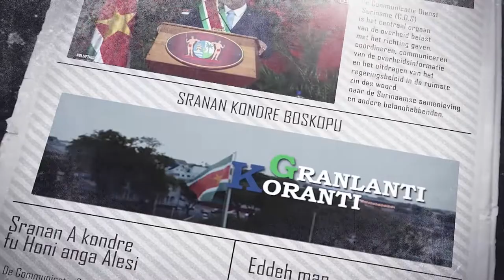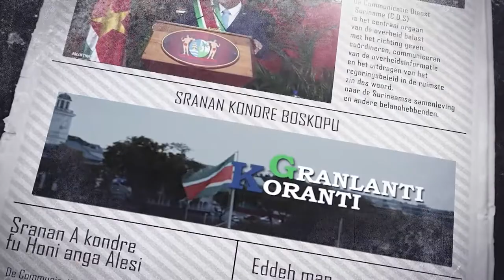𝔾ℝ𝔸ℕ𝕃𝔸ℕ𝕋𝕀 𝕂𝕆ℝ𝔸ℕ𝕋𝕀 (SRANAN), DD 4 NOVEMBER 2022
De onderwerpen in deze aflevering zijn:

- President Santokhi noemt 2023 jaar om resultaten neer te zetten
- Meelmaatschappij De Molen en regering voeren continu overleg
- Polytechnic College heeft niet weg te denken rol in beroepsonderwijs